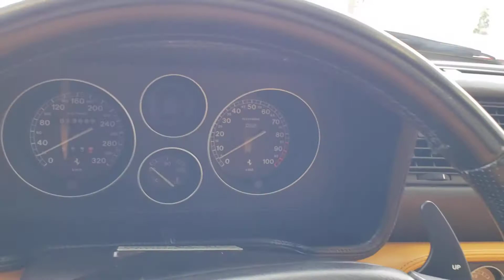1998 Ferrari 355